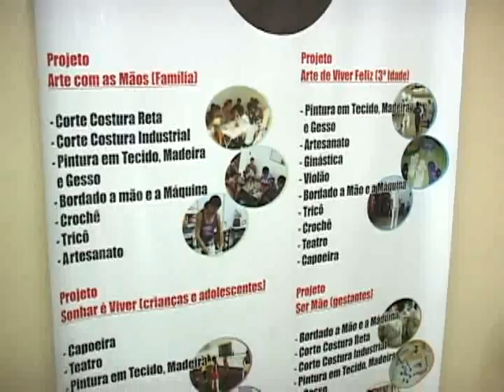Atividade Associação Rosário